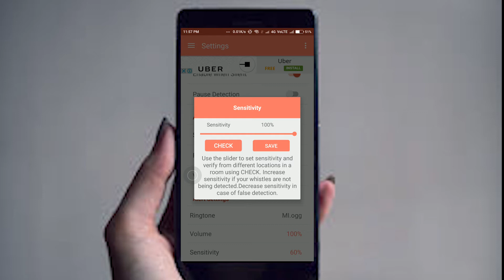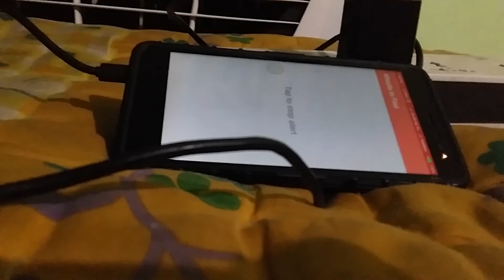Find Your Misplaced Phone With Just A Whistle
This is best trick to tracke your cell phone